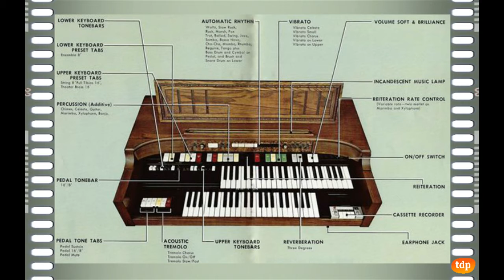Bryan Rodwell & The Hammond T500 (Part 2)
The guv'nor, Bryan Rodwell, performing on the Hammond T500 tone-wheel organ.

Dixieland Selection .